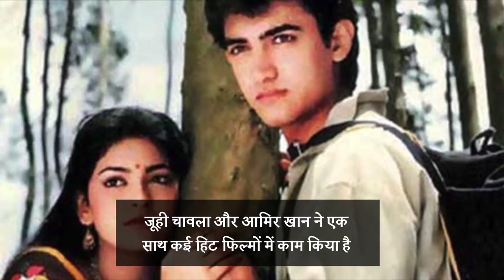Aamir Khan-Juhi Chawla Didn't Talk For 6-Years, Here's Why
आमिर खान और जूही चावला ने साथ में 'कयामत से कयामत तक', 'लव लव लव', 'हम हैं राही प्यार के', 'इश्क' जैसी फिल्मों में काम किया है। उनकी केमेस्ट्री को लोगों ने बहुत पसंद किया, लेकिन कम लोग ही जानते होंगे कि 'इश्क' की शूटिंग को दौरान दोनों में लड़ाई हो गई थी और 6 साल तक उन्होंने बात नहीं की थी।

Jansatta is one of the leading hindi news channel, which provides all the latest and trending news of india and around the world.